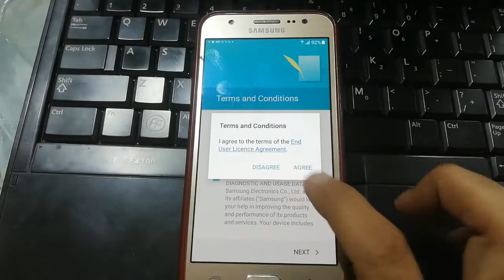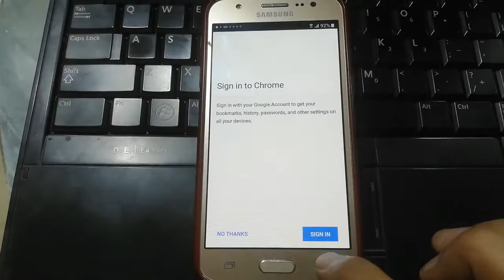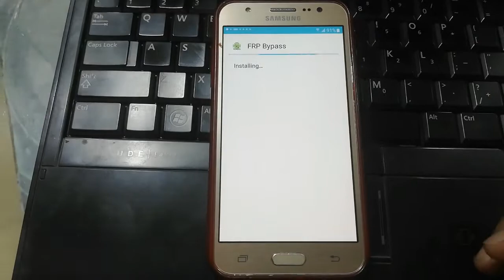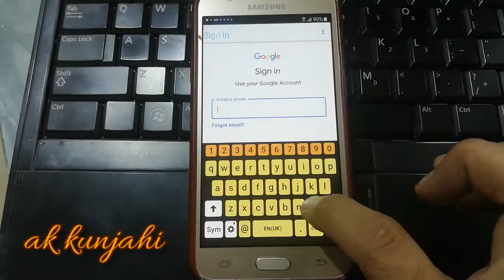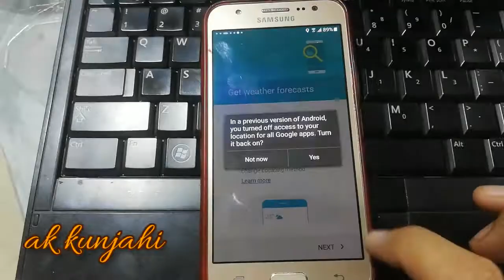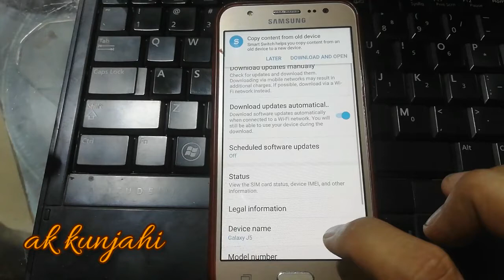Samsung j500 google account Bypass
Samsung J5, J2, J7 frp reset.
google account bypass for all samsung J 2015 serial.